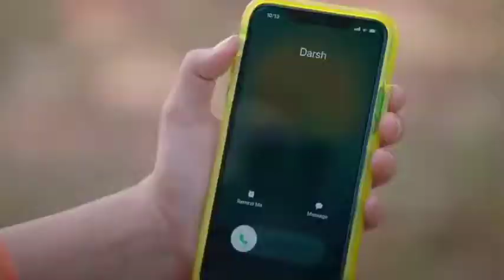ke thoda thoda pyar hua tumse neha sharma _ thoda thoda pyar hua(480P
romantic song love song Hindi song super hit romantic songs